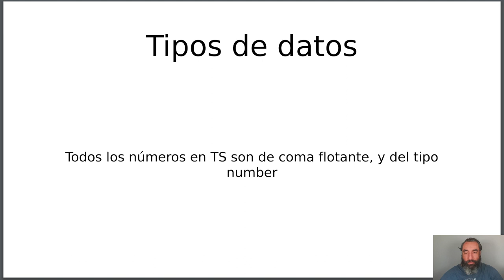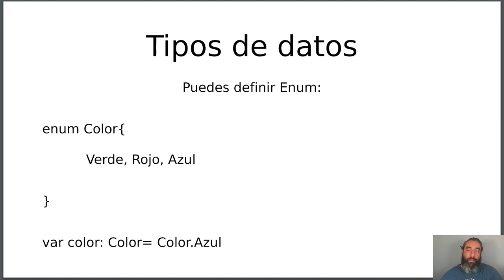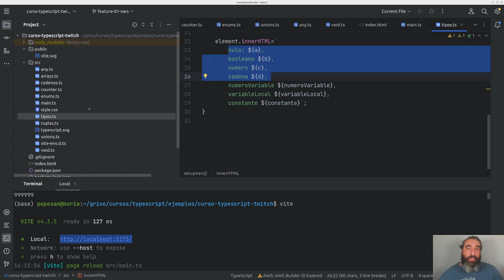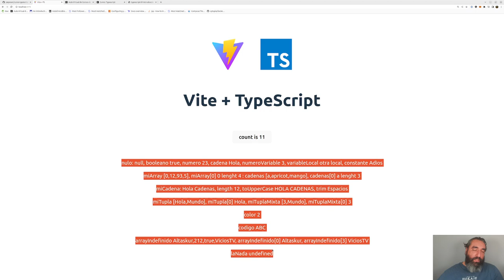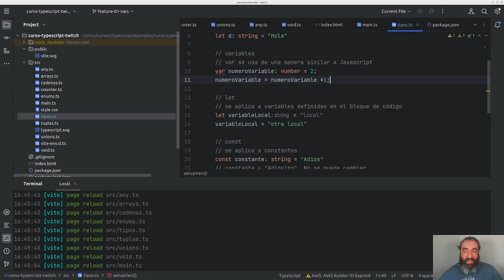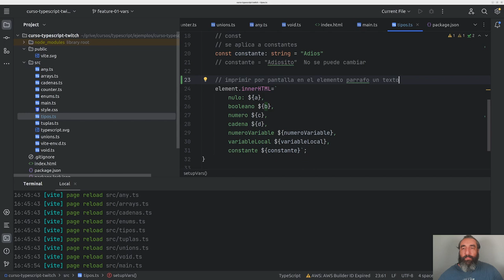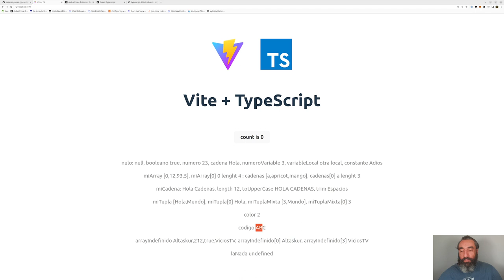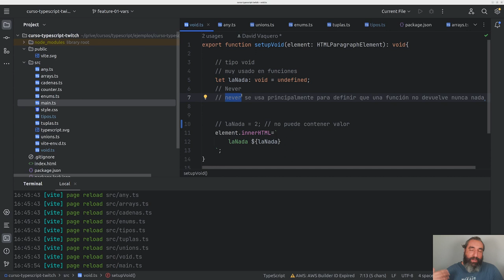Manejo de Variables, Tipos, Cadenas y Arrays #3 - Curso de Typescript - Cursos de Desarrollo